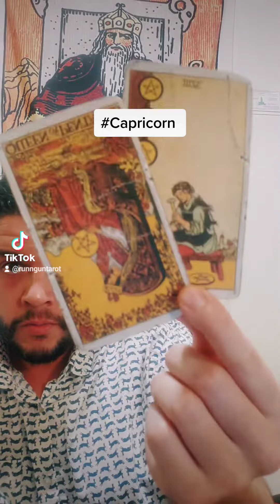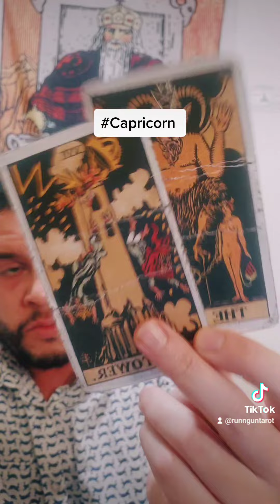reach out for a reading!